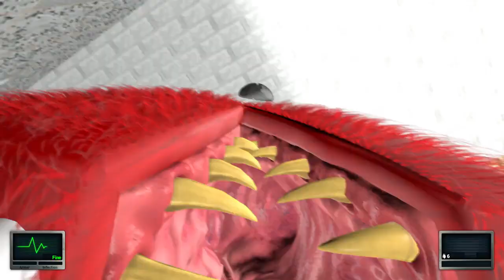WE PLAYED HIDE AND SEEK IN BALDI’S SCHOOL AND IT TURNED INTO A NIGHTMARE